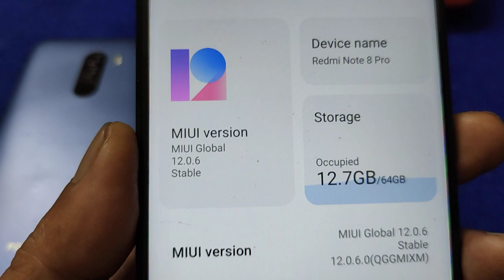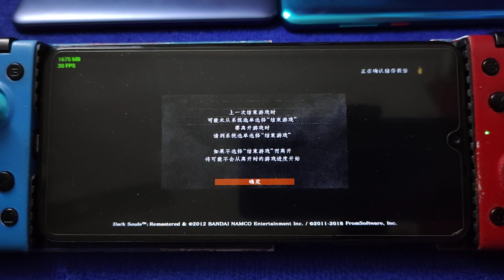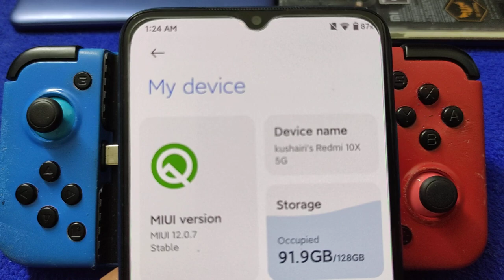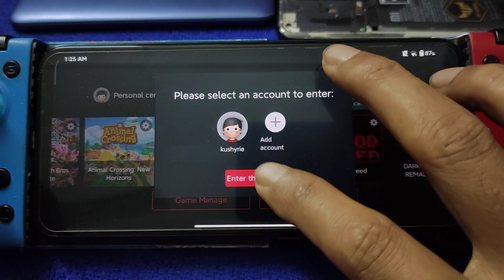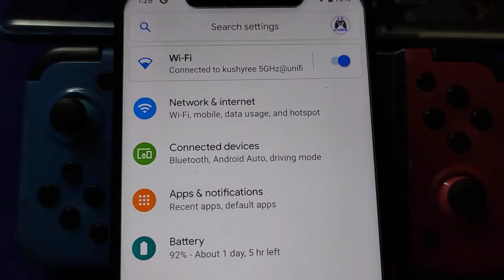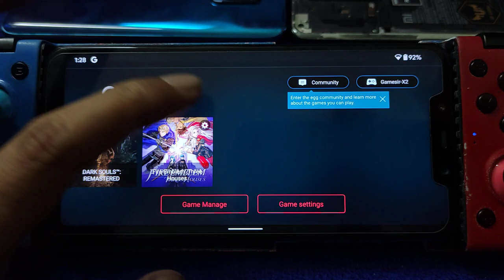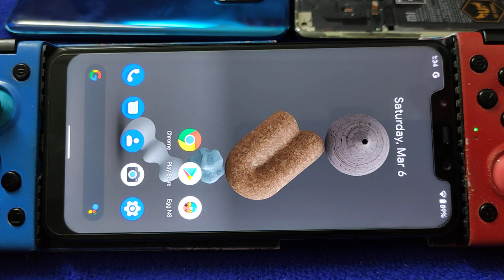Darksouls Remastered | Egg NS Emulator | Redmi Note 8 pro, Redmi 10X 5g and Poco F1